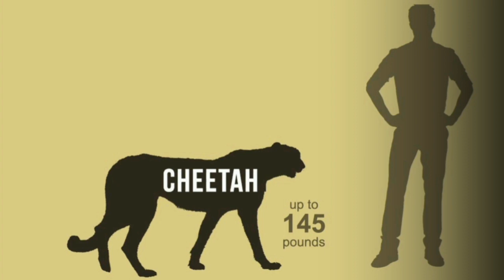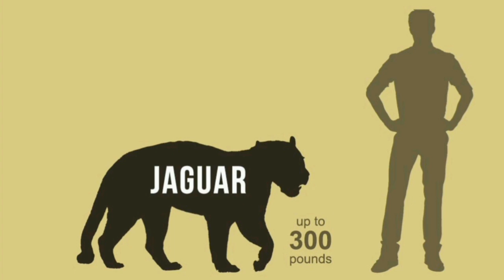largest cats comparison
in this video you will see the largest cat's in the world their picture
their names and their weight

موسیقی: Better Off Alone
نوازنده: Upscale Laundry
jaguar
lion
big cats